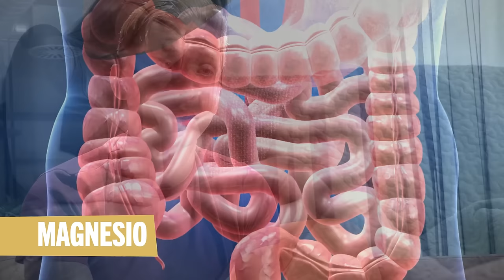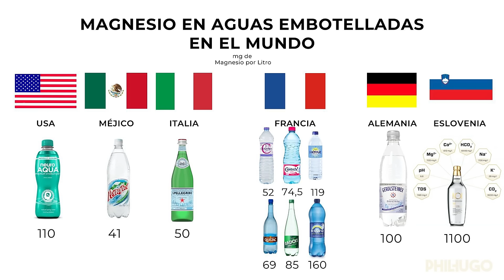TOP 3 de SUPLEMENTOS para todo el año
Cuando elegí la carrera de Farmacia para poder entender mejor la neurofarmacología tanto de nutrientes y medicamentos, me apasioné sobre todo por los suplementos. Después de todos estos años te puedo hablar con propiedad de cuánto impactaban en tu foco cognitivo, la memoria, la capacidad de poder atender correctamente, pero además también en la gestión emocional, la gestión del foco cognitivo y la gestión de la ansiedad.

Pienso que tomar suplementos en general todos los días no es útil, pero hago este vídeo porque hay 2 que son la excepción y que a veces complemento con otro durante el año. Magnesio y la vitamina c son dos suplementos que se podrían tomar 7x7, todos los días. Tomo magnesio a veces 100 mg por la mañana, 400 miligramos por la noche y me ayuda a dormir, me reduce la ansiedad. El suplemento es útil ya que desde la alimentación nunca sabemos exactamente la cantidad de Magnesio que absorbemos.

Vitamina C, preferiblemente un suplemento de vitamina C pero no en altas dosis como algunos lo dicen pienso que la vitamina C se puede suplementar a diario, no todos los tipos atraviesan de igual modo las membranas, por ello te doy mis recomendaciones y los muchos beneficios que puedes obtener.

El colágeno depende de la vitamina C para poder sintetizarse, es decir que nuestros vasos sanguíneos están compuestos por colágeno, nuestras articulaciones, las arrugas que tenemos que aparecen son debidas al déficit de colágeno, las uñas, el cabello, también dependen de la síntesis de colágeno y es por ello que, además de este suplemento de vitamina C, a veces, a lo largo del año, me suplemento en colágeno para aportar este exceso de aminoácidos que van a ser responsables de la síntesis. Obviamente hay que comprar un suplemento de colágeno correcto. Hablamos también de glutatión, depresión y hasta Alzheimer, enfermedades neurodegenerativas, diabetes...

0:00 Por qué tomo suplementos
02:17 Magnesio y su impacto en el organismo
03:00 Dosis de magnesio y tipos de magnesio para mejor absorción
04:30 Beneficios de tomar magnesio todos los días
09:00 Vitamina C, por qué tomar
09:40 Dosis recomendada y qué tipo de Vitamina C tomar y por qué
10:38 Suplemento de colágeno
11:50 Síntesis de glutatión y vitamina C
14:00 Razones por las que tomo vitamina C

¡Gracias a The Social Hub Barcelona por cedernos sus espacios!

Ser parte de la comunidad de The Social Hub significa tener acceso a un sinfín de eventos y actividades que te permitirán desarrollarte tanto personal como profesionalmente. Además, The Social Hub ofrece un espacio de trabajo colaborativo que te brinda todas las comodidades que necesitas para ser productivo y conectar con otros miembros de la comunidad. En The Social Hub, se fomenta la creatividad, la innovación y el espíritu emprendedor, y están comprometidos con apoyar los miembros en su crecimiento y éxito. Únete cliccando en el siguiente link y descubre todo lo que The Social Hub tiene para ofrecer.

MIS CURSOS Y PROGRAMAS 👇

🎖️ Membresía PHIL HUGO+
Contenido premium, beneficios e información solo disponible para miembros.

🎥 Ayuno Experto
El curso MÁS COMPLETO de Ayuno Intermitente en español de 60 horas en 200 clases

🎥📚Keto Experto
🎁 BUNDLE Keto Optimizado + Ceto Adaptación Avanzada

📚 🎥 Keto Optimizado
Nutrición, ayuno, entrenamiento y suplementación

🎥¡ Curso de nutrición cetogénica, ayuno intermitente, entrenamiento y flexibilidad metabólica de 27 horas

CÓDIGO: INTERGALACTICO

CÓDIGO: INTERGALACTICO a partir de 59€

CÓDIGO: INTERGALACTICO

Abrazos intergalácticos,
Tu amigo, Farmacéutico y Coach,
Phil Hugo ❤️🧑🏼🚀